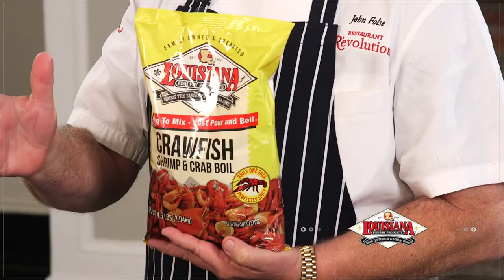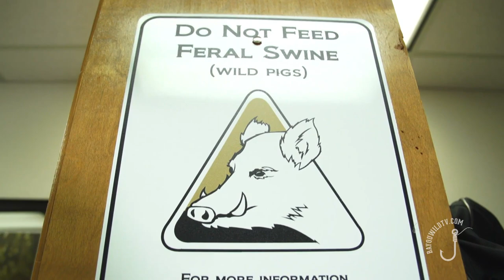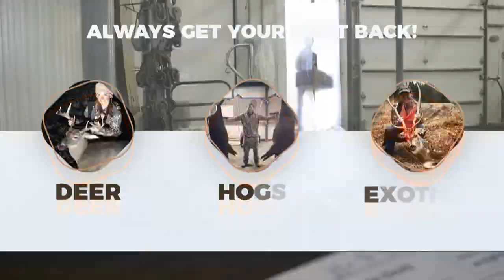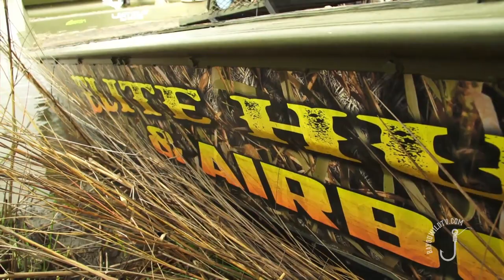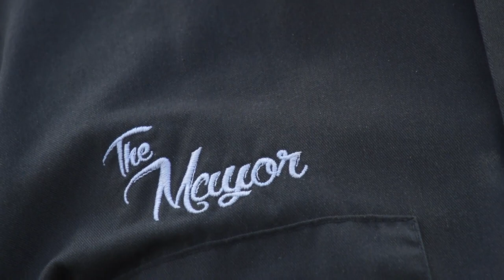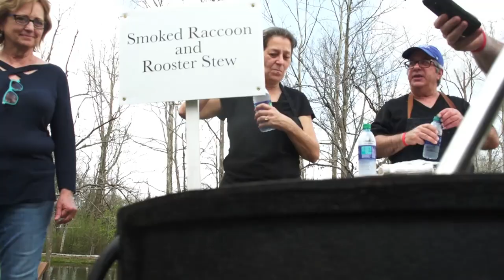[encore] Bayou Wild TV "Wild About Hogs"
In this episode we learn about the feral hog epidemic in Louisiana and how hunters across the region are doing their part in controlling this invasive species.  Also, at his annual Boucherie, Chef John Folse shares the traditions of the 'butchering of a pig' within different cultures of the area.